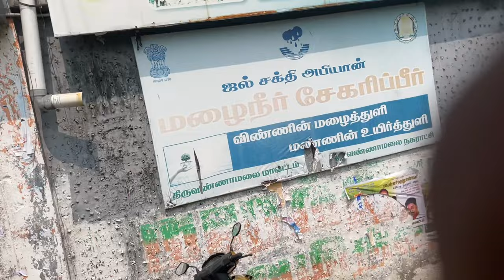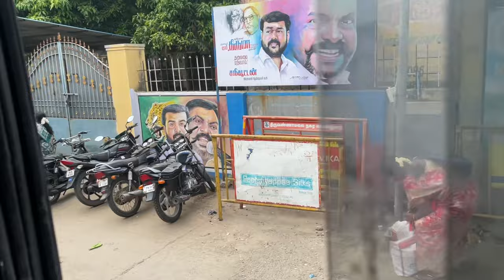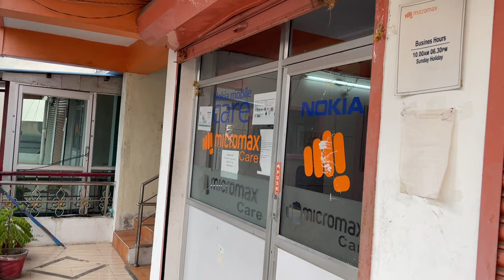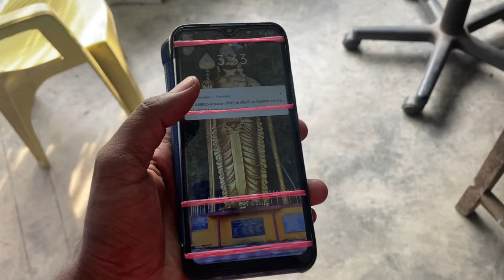Vellore realms service Centre Review/ Go to bus travelling Tiruvannamalai vs Vellore/ Mgms vlogger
Address
No,2.Vellore City center,Second Floor,Annasalai Officers Line,Vellore 632001

Business hours
Monday to Saturday 10:00-18:30

Break time
Sunday

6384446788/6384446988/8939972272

Maintenance capability
Mobile phone and accessories